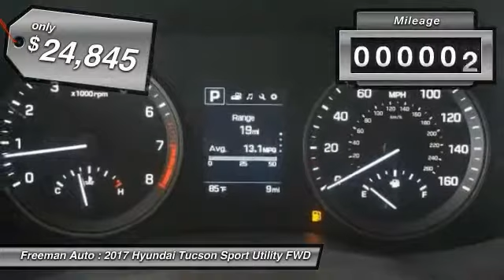2017 Hyundai Tucson Irving TX HHU467971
Freeman Auto
1840 E Airport Fwy